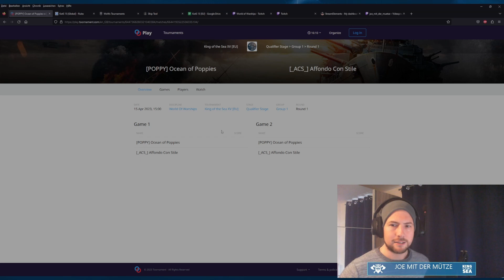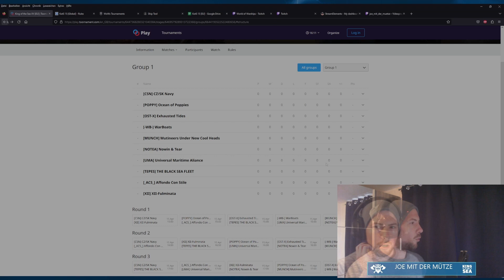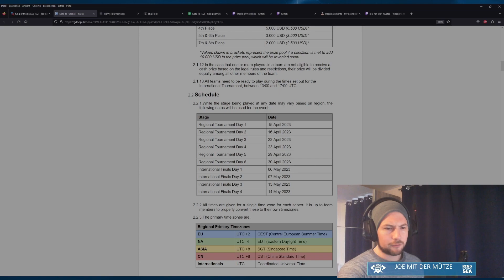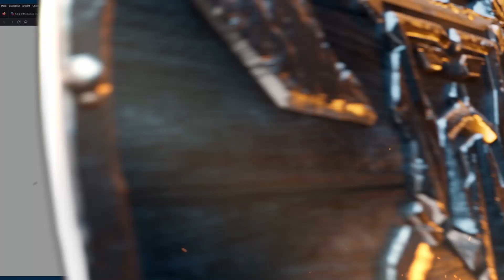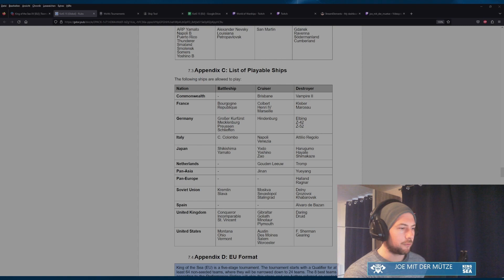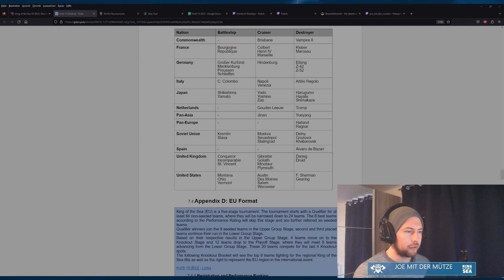HOW it Works- King of the Sea XV (Rules/ MAPS / Ships) -World of Warships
In diesem Video stelle ich euch kurz KOTS XV vor.

Inhalt:
0:00 Einleitung
1:15 Gruppenphase (Aufbau Tag 1/2)
02:17 Rules (Regel)  / Preise
02:16 Maps Pool
03:12 Ships
8:55 Like nicht vergessen ;)
Ihr wollt mich live auf Twitch erleben:

Ihr findet mich auch auf:

Ihr wollt auch WoWs spielen oder wart seit über 90 Tagen nicht mehr online: